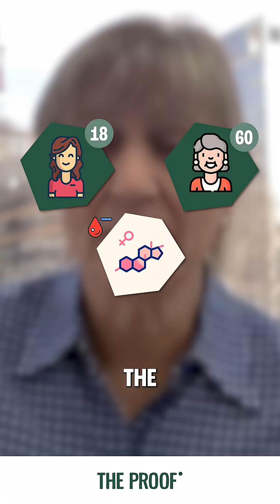How Do Testosterone Levels Change in Women’s Lifespan? | Susan Davis | The Proof Shorts Ep #379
How does testosterone change in women across life? Why does it decline steadily yet rise again after 60? Could late-life increases signal resilience, health, or simply aging biology?